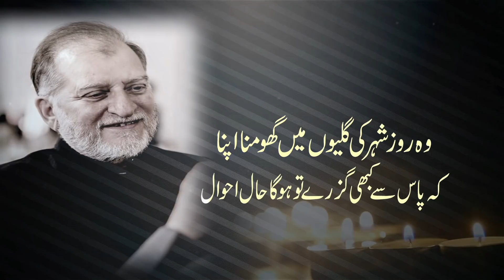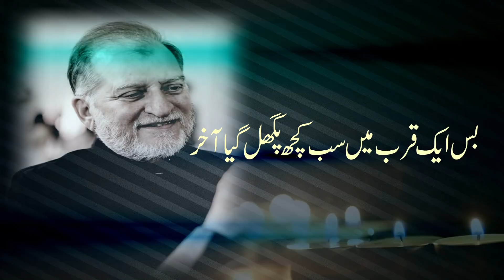Poetry By Orya Maqbool Jan